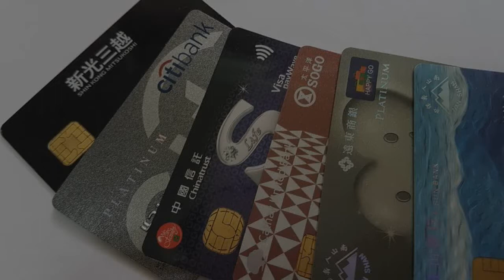公務機關信用卡繳費平台 9家銀行不收手續費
發表評論評論如下。